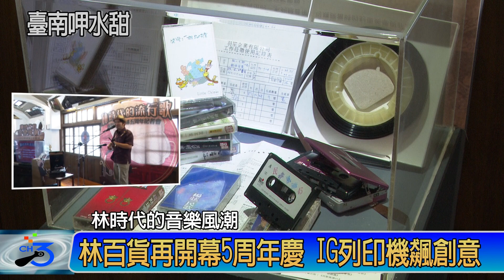林百貨再開幕5周年 IG列印機飆創意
市定古蹟林百貨自2014年6月重新開幕至今已屆5年，吸引國內外超過600萬人次造訪，成功打造台南觀光新亮點。為歡慶再開幕5周年，林百貨推出「林時代的音樂風潮」特展，黃偉哲市長6/10日上午前往林百貨祝賀，並肯定林百貨經營團隊，讓在地的產業發展重獲生機。